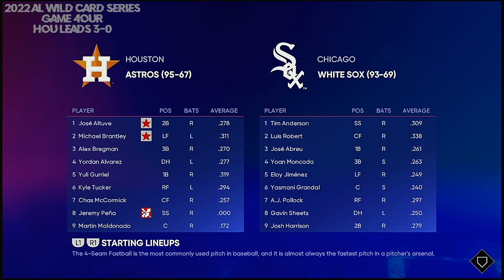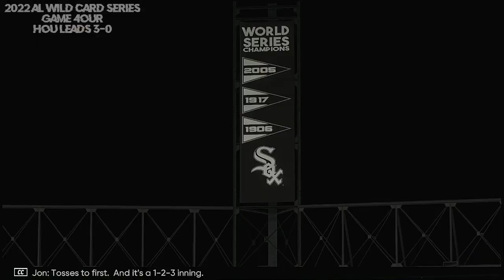2022 American League Wild Card Series Game 4 Houston Astros @ Chicago White Sox